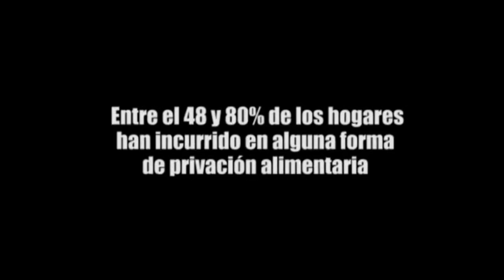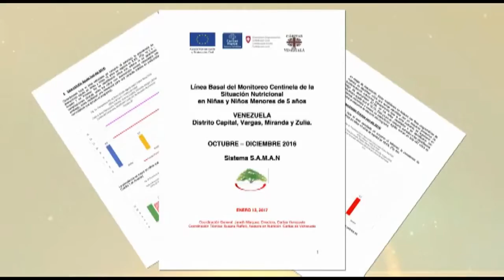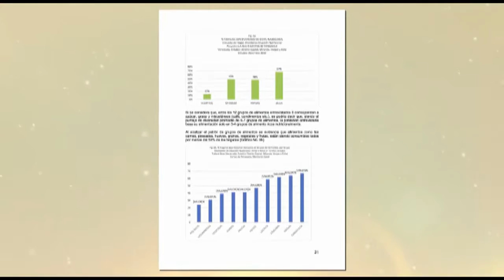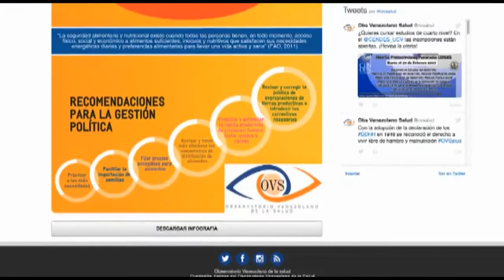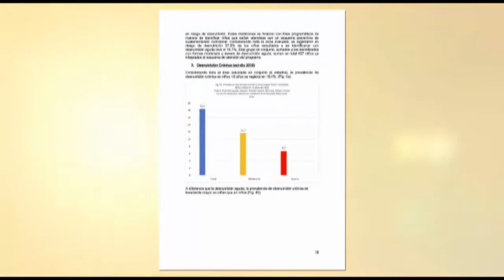Trabajo Especial: los venezolanos están comiendo de la basura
Según estudio de Cáritas Venezuela, la desnutrición infantil en Venezuela puede considerarse como un crisis humanitaria.
Trabajo especial de Ginette González para VPITV